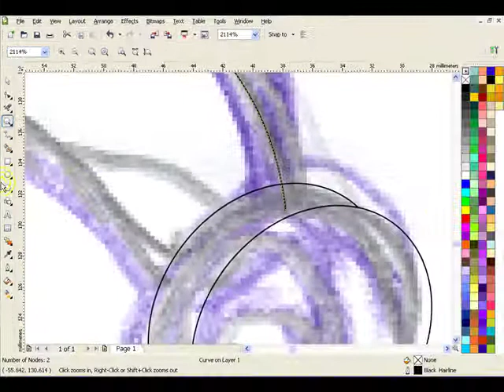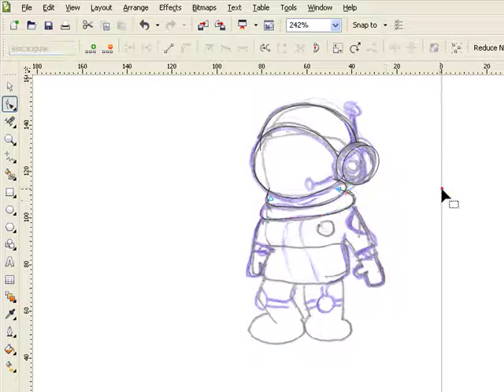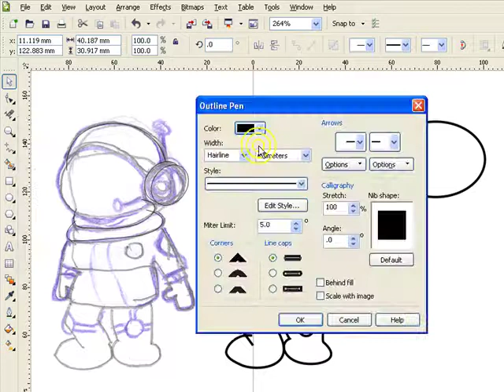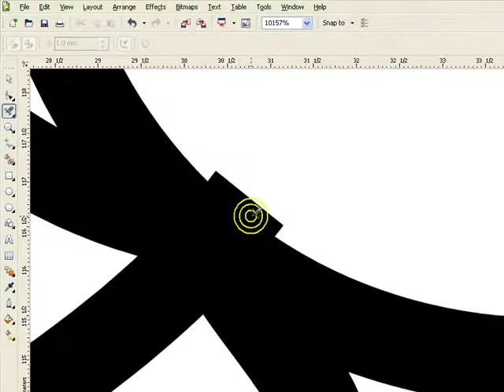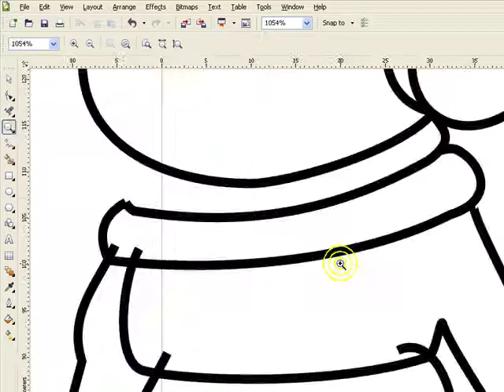339.เทคนิคการวาดการ์ตูนด้วยCorelDRAWจากภาพสเก็ต" ตอนที่ 1/2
สำหรับคนที่ไม่มีทักษะทางการวาดตัวการ์ตูน เลย!!!
ก็ออกแบบ สเก็ตเส้นโคร่งร่างแบบ คร่าวๆ
จากนั้นใช้ CorelDRAW ช่วยในการเดินเส้น
แค่นี้เราก็วาดการ์ตูนเส้นคมๆ ได้สบายๆ